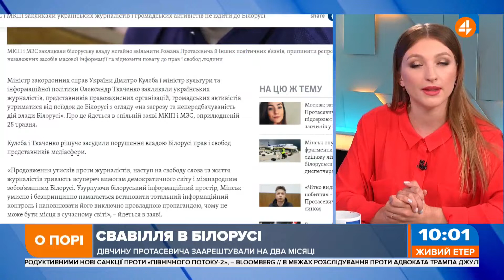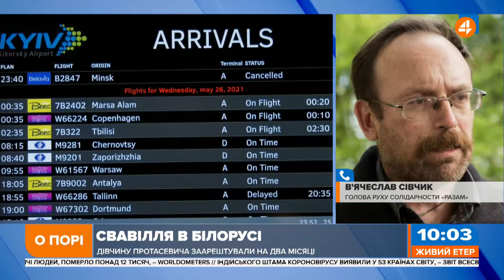Реакція на примусову посадку літака в Мінську йде на користь Москві, - Сівчик